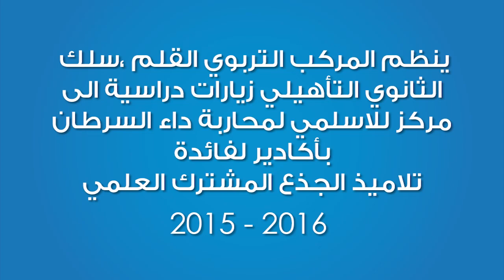زيارة دراسية الى مركز للاسلمى لمحاربة داء السرطان - اكادير